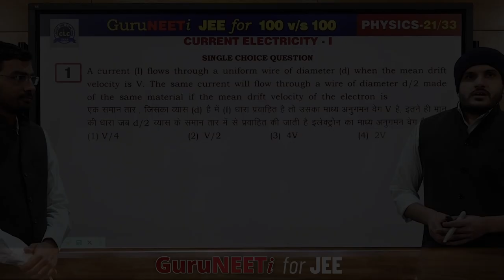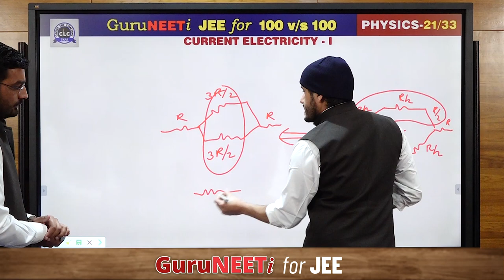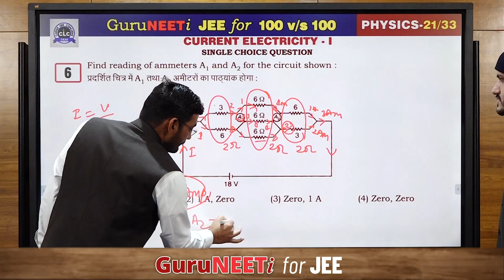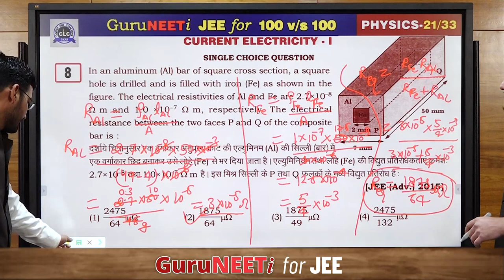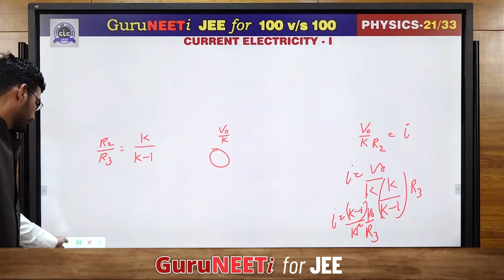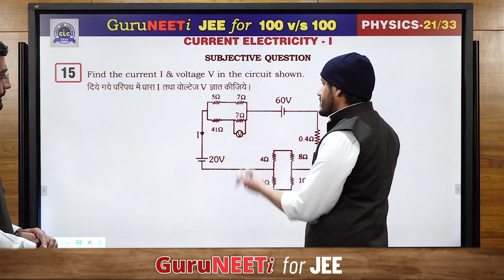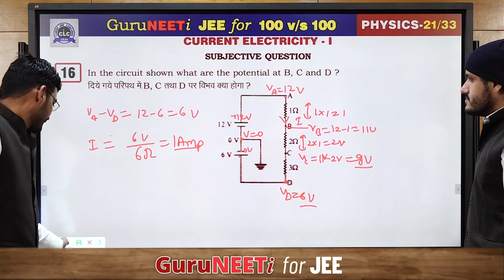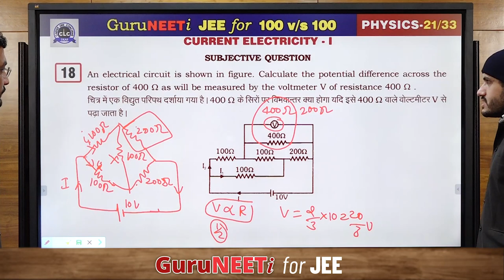21/33 Current Electricity - I || Physics || GuruNEETi for JEE || 100vs100 || CLC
21/33 Current Electricity - I  (Physics)

Solution by : K C Sir & Mahendra Sir